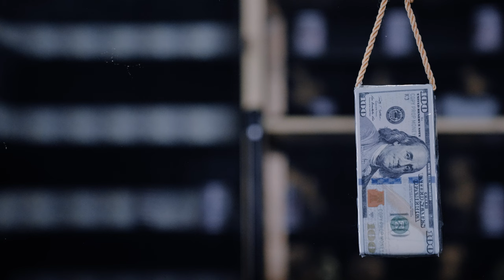VAEE - Pressure | Vault performance (Music Video) shot